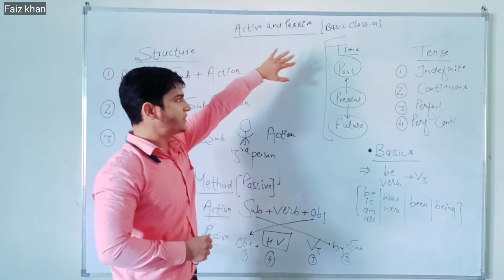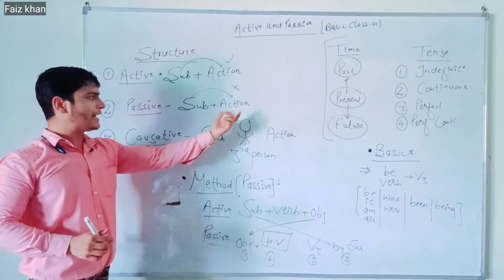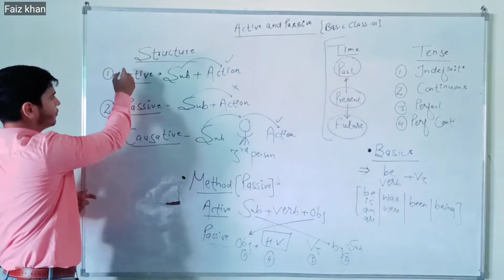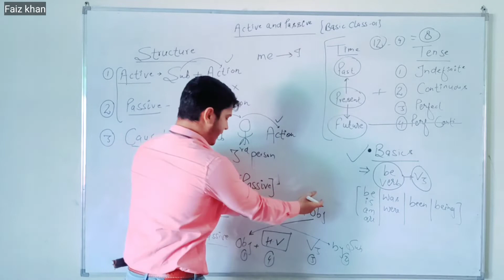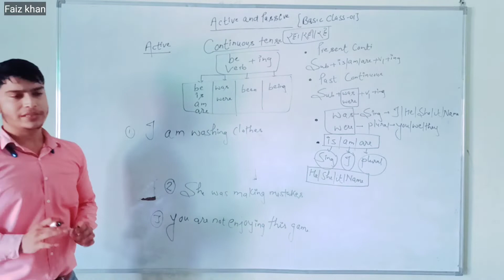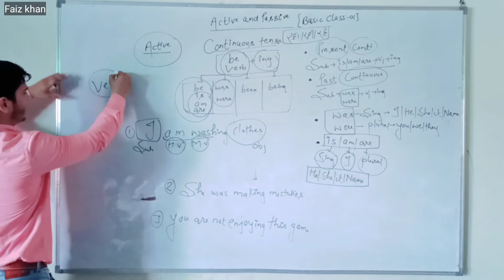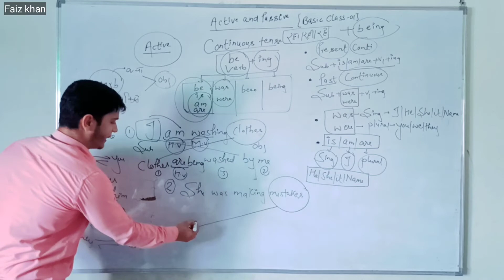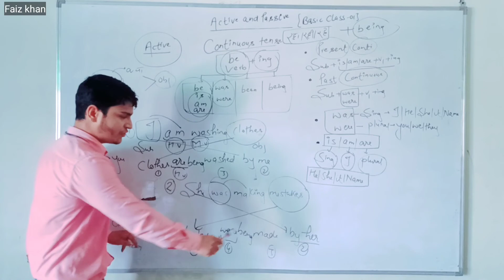Active and Passive Basic Class-01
This is the Channel of Arif Khan Sir who has the experience of 8 Years in the Field of Competitive Exams And he himself cracked a lot of exams like Air Force SSC And many more Air Force Academy online this channel is made for all competitive exams Like SSC(C.GL. MTS CPO CHSL) Air Force (X&Y Group) as Agniveer NAVY(SSR AA&MR) NDA CDS BANKING CTET B.ED(ENTRANCE EXAM) .

air force agniveer selection process, air force admit card,
air force attitude status, an air force officer,
agniveer air force syllabus, agniveer air force,
agniveer air force form fill up, agneepath air force syllabus,
agneepath air force apply online, agniveer air force classes,
air force bharti 2022, air force basic training,
air force bharti,
air force banne ke liye kya karna padta hai, air force book,
air force bharti kaise hoti hai, air force batch 2022,
black air force 1, black air force,
air force commando, air force commercial,
air force cadence, air force chief flying,
air force classes, air force cut off 2022,
air force classes 2022, air force current affairs 2022,
Bed exam 2022,. Bed exam time, bed exam sallybus,

navy exam, navy exam questions and answers,
navy exam date 2022, navy exam pattern,
navy exam preparation, navy exam syllabus 2022,
navy exam paper, navy exam questions and answers 2022,
navy exam online or offline, navy exam date,
navy exam 2022, navy exam ki taiyari kaise karen,
navy exam after 12th, navy exam after 10th,
navy exam agniveer, navy exam application form 2022,
navy exam apply online, navy exam age limit,
navy exam agneepath, navy exam admit card,
navy exam after 12, agniveer navy exam date 2022,
best book for merchant navy exam, best books for navy exam,
port blair navy exam, port blair kaise jaye navy exam,
best book for indian navy ssr exam 2022, navy exam centre,
navy exam classes, navy exam cut off 2021,
navy exam criteria, navy exam calendar,
navy exam cut off,
navy exam center 2022, navy exam centers,
navy exam cycle 255,
navy exam cycle 252 quotas, cw entry in navy exam syllabus,
how to crack merchant navy exam, how to crack ssr navy exam,
how to clear merchant navy exam, how to crack mr navy exam,
how to crack agniveer navy exam

nda exam age limit, nda exam age limit 2022,
nda exam application form 2022, nda exam after 10th pass,
nda exam application form 2022 last date, nda exam after 12 science,
nda exam all details in hindi, nda exam admit card 2022 kaise download kare,
nda exam apply date 2022, nda exam age,
about nda exam, after nda exam pass,
all about nda exam, about nda exam 2022,
age for nda exam, after 10th nda exam,
all details about nda exam, army nda exam,
about nda exam in tamil, about nda exam in telugu,
nda exam book, nda exam best book,
nda exam book list, nda exam book in hindi,
nda exam by khan sir, nda exam book 2022,
nda exam benefits, nda exam best book in hindi,
nda exam book in english, nda exam biology syllabus,
best app for nda exam preparation, bio student can give nda exam,
best book for nda exam, best math book for nda exam,
best book for nda exam preparation 2022, best gk book for nda exam,
binary number for nda exam, best way to prepare for nda exam,
benefits of nda exam, nda exam clear karne ke baad kya hota hai,
nda exam centre, nda exam classes,
nda exam crack kaise kare, nda exam cut off 2022,
nda exam coaching, nda exam criteria,
nda exam crack karne ke baad kya hota hai,
nda exam centre par kya kya lekar jana hai,
nda exam class in malayalam,
can we give nda exam after 10th,
can medical student give nda exam, coaching for nda exam,
can we give nda exam in class 11, can a commerce student give nda exam,
current affairs for nda exam 2022, can a bio student give nda exam